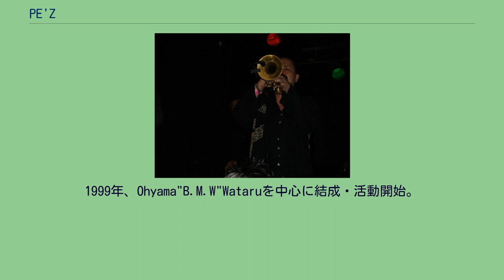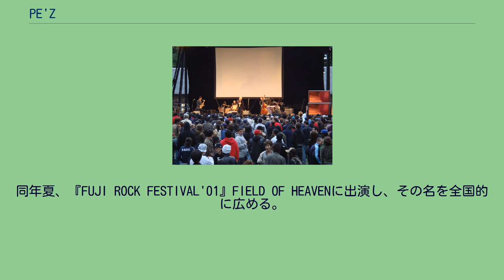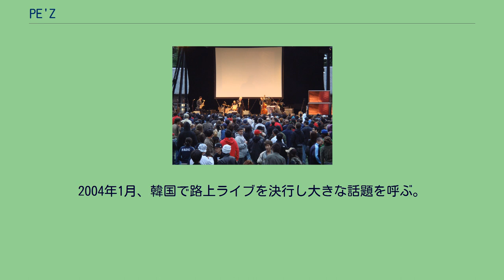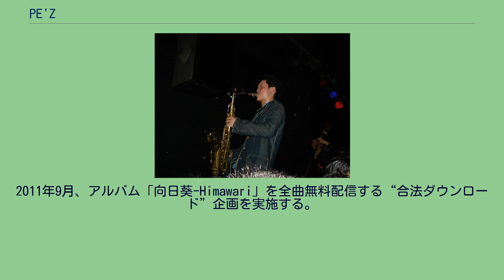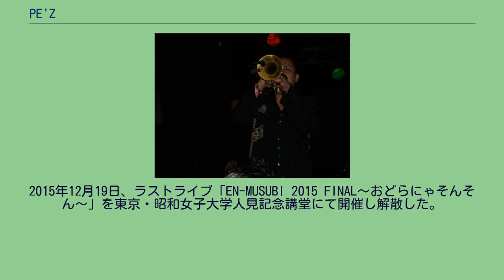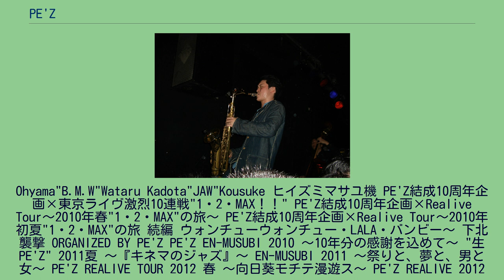PE'Z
1999年、Ohyama"B.M.W"Wataruを中心に結成・活動開始。
2000年より渋谷の路上を中心に活動、翌2001年には年40回ものストリートライブを行なって毎回100人以上の動員を呼び話題となる。
2001年、初のミニアルバム3枚をインディーズレーベルのapart.RECORDSからリリース。
2002年、レコード会社各社による激しい争奪戦の末、東芝EMIと契約。
1stスタジオ・アルバム『九月の空-KUGATSU NO SORA-』がインストバンドとしては異例のオリコン10位を記録。
2003年、インストゥルメンタルバンドとしては異例の「第17回日本ゴールドディスク大賞」“ニューアーティスト・オブ・ザ・イヤー”を受賞。
2004年1月、韓国で路上ライブを決行し大きな話題を呼ぶ。
2005年、オランダに本社を置く世界的レーベルのロードランナーに移籍して本格的に世界進出を果たし、イギリス（マンチェスター、ロンドン）、オランダ（アムステルダム）にてライブを敢行。
2006年3月、初のUSツアー（全9公演）を行う。
2008年2月、全国展開する雑貨屋ヴィレッジヴァンガードにてジャズのスタンダードを独自のアレンジでカヴァーした限定CD「黒船のジャズ」をリリース、4月にはTBS系報道番組「筑紫哲也 NEWS23」に生出演。
2011年9月、アルバム「向日葵-Himawari」を全曲無料配信する“合法ダウンロード”企画を実施する。
2012年2月に無料配信アルバム第2弾「OH! YEAH!PARTY!!」を、同年12月に第3弾となる「JumpUP!」を発表。
2014年、結成15周年のアニバーサリーイヤーという事もあって5月に短期間で東京のライブハウス13ヵ所を一気に駆け抜けるツアー、7月には約10年ぶりとなる東京新宿の歌舞伎町でのワンマンライブなどハイペースなコンサート活動を行うものの、12月1日、PE'Zオフィシャルサイトにて翌2015年いっぱいでの解散を発表。
2015年12月19日、ラストライブ「EN-MUSUBI 2015 FINAL〜おどらにゃそんそん〜」を東京・昭和女子大学人見記念講堂にて開催し解散した。